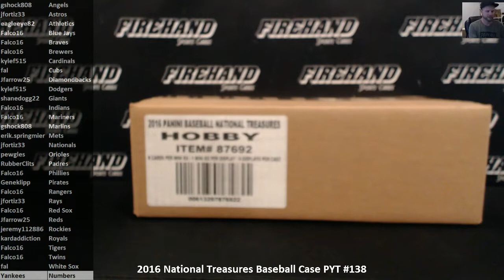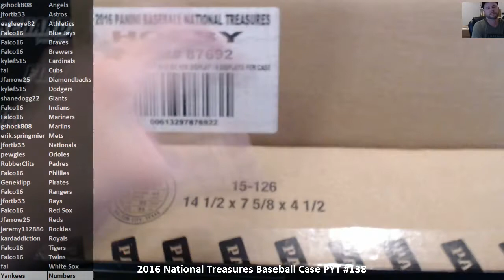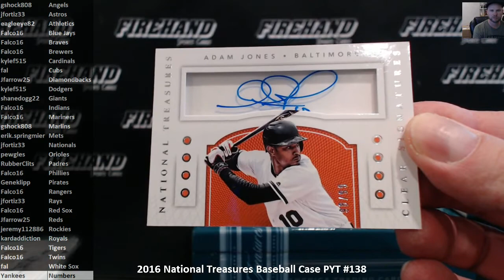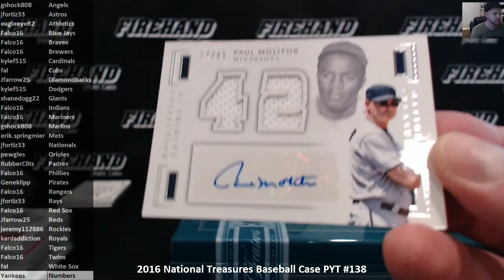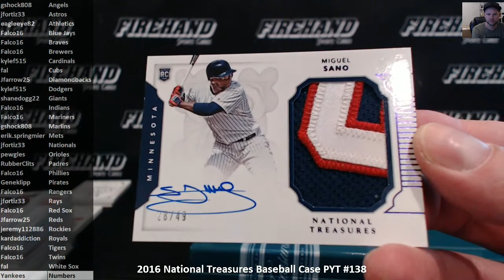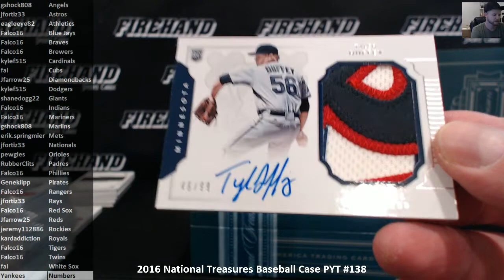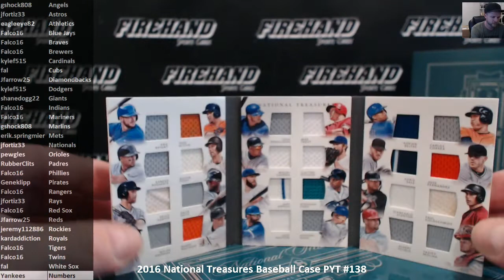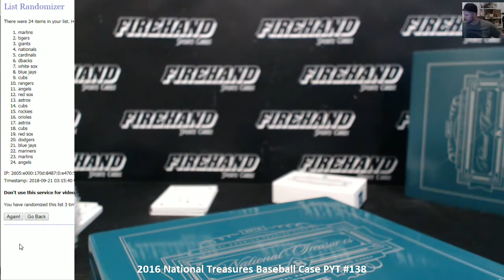2016 National Treasures Baseball Case PYT #138 ~ 9/20/18